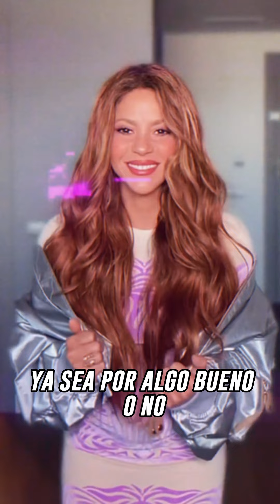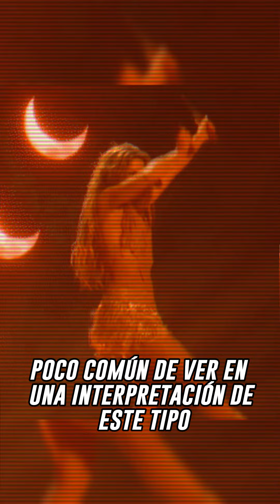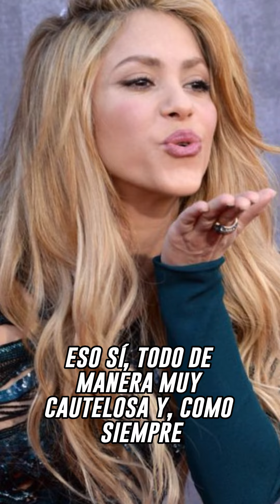La RAZÓN por la que Shakira ‘desató’ una ola de risas por su show en los VMA